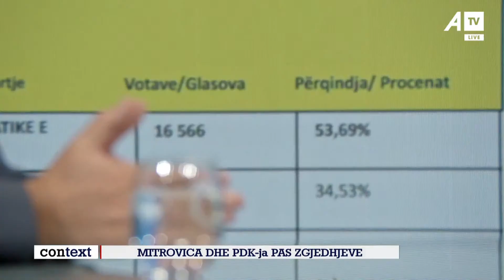Bedri Hamza flet për reformat që do t’i bëjë në Mitrovicë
CONTEXT – Mitrovica dhe PDK-ja pas zgjedhjeve  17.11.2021

Bedri Hamza – Kryetar i zgjedhur i Mitrovicës së Jugut
Lavdim Hamidi – Frontonline
Bekim Kabashi – Reporter